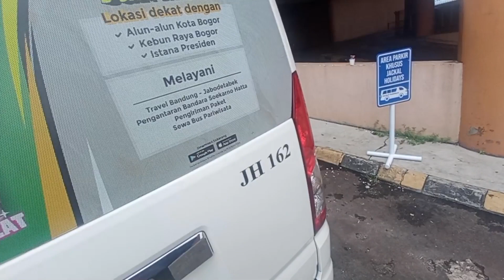Pertama kalinya JETBUS 3 Jumbo Hino Dutro Diperbantukan Shuttle ke Bogor Jackal holidays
Untuk pertama kalinya JETBUS 3 Jumbo Hino Dutro 110 SDBL diperbantukan untuk Shuttle ke Bogor BTM Trade Mall dengan ini unit perbantuan dari Pariwisata yang dapat masuk ke dalam parkiran BTM Mall lebih banyak jenisnya dan menjadi pilihan bagi anda yang ingin mencoba layanan dari Jackal holidays Shuttle dengan unit perbantuan wisata senang rasanya bisa ikut dalam perjalanan Perdana ini dan bisa berbagi informasi kepada temen-temen semua untuk unit perbantuan wisata memiliki harga promo juga loh hayu atuh kita cobain Jackal holidays Shuttle ke Bogor atau sebaliknya pasti banyak promonya pasti banyak pilihan unitnya